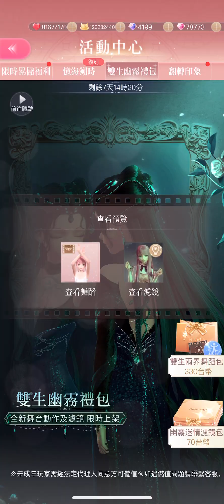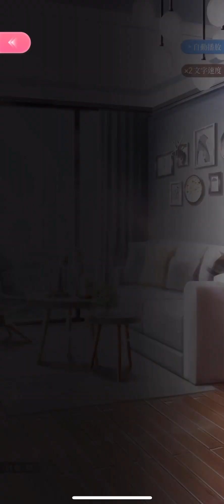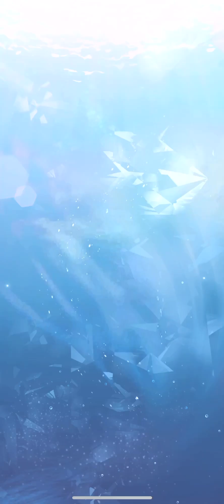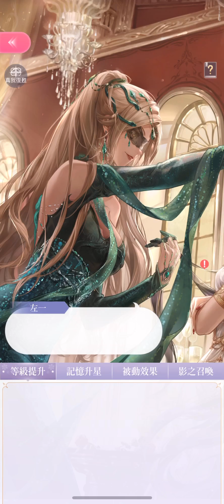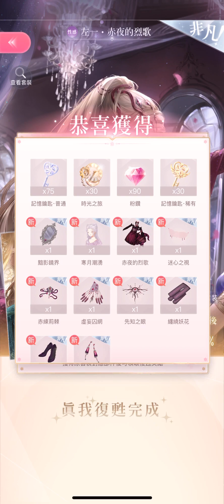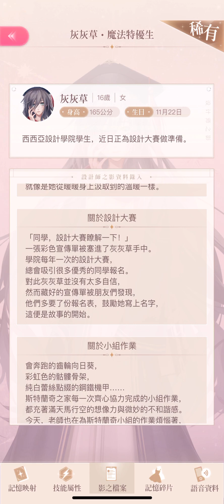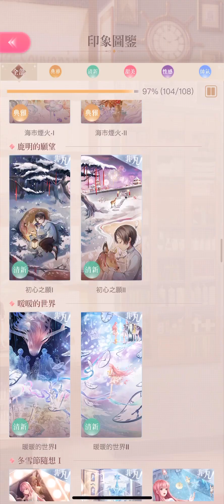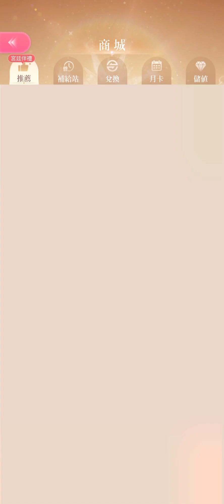Shining Nikki: Game of Two Monarchs Event Gameplay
Shining Nikki TW (閃耀暖暖)
Game of Two Monarchs Double Silver Event Gameplay: Includes Event Overview, Recharge, Paid Packs, Event Pulls, Awakening, Set Displays, New Old Silver Event Recall Feature

00:00 Current Event Banners
00:38 Event Pull Currency Shop with Paid BG/Stickers Pack
01:01 Old Silver Event Return Shop (Pull Tickets and Old Event Packs)
02:17 Flowery Tour Gifts Mini Cumulative Recharge Rewards
04:00 Paid Dance and Filter/Lighting Packs Previews
05:05 Rustic Autumn Memories Welfare Overview
07:11 Fashion Show (List of Rules/Concepts in Pack - 2 New Ones)
07:26 Current Sets in Memory Collection
07:40 Recharge Set "Student of Magic" and Reward Tiers
10:02 Game of Two Monarchs Event Intro & Main Screen
10:37 Event Login Rewards
10:50 Event Task Rewards
11:04 Event Share Rewards
11:16 Event Currency Exchange Shop
11:37 Event Story Screen (I'll look at the story in a separate video)
11:58 Choosing Event Set to Pull for First
12:22 Event Set Previews
12:45 Momo's Event Pull Rewards
13:08 Items in the Event Pavilion/Gacha
15:04 PULLING FOR THE SETS (and claiming Momo Rewards)
21:58 Claiming Memory Collection Points & Finishing Hestia's Set
22:48 New Badges for Original Sets
23:00 Awakening Event & Recharge Sets
27:32 Designer Reflection Card Info
28:51 New Badges for Awakened Sets
29:02 Claiming Index Points and New Index Level Rewards
30:38 New Fashion Show Concepts in Index
31:02 Set Completion Achievement Rewards
32:06 New Blossom Plaza Chibi Items
33:00 Quick Look at the New Sets in Dress Up
38:13 New Old Silver Event Recall Feature & Hair Dye Rewards
41:36 New Silver & Gold Hair Dyes on Some Different Hairstyles
45:48 Playing with Some New Items in Camera Mode

*Two of the Set Completion Achievement Poses were bugged when I recorded this and had no preview image.  They are set completion poses the devs added for the old silver sets "Green Pastoral" and "Daybreak Overture"

**All English translations for events/sets are from Unofficial Shining Nikki Discord Staff